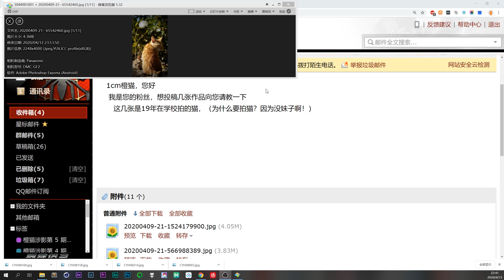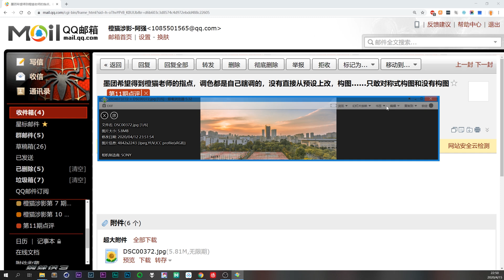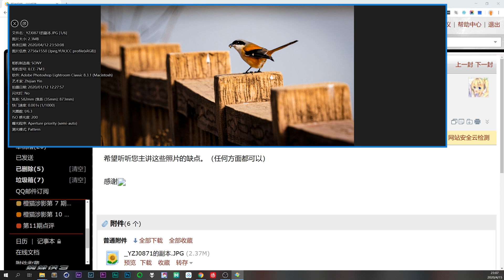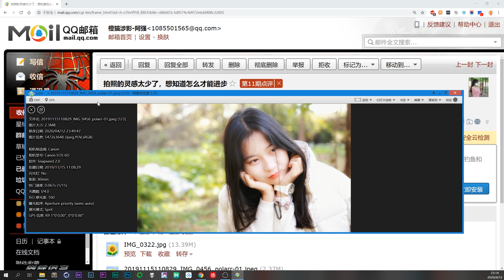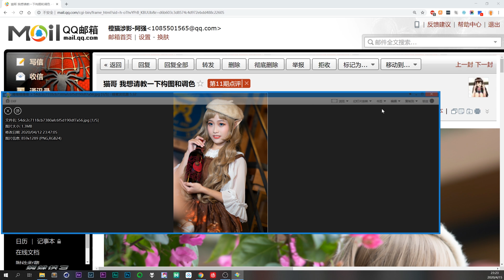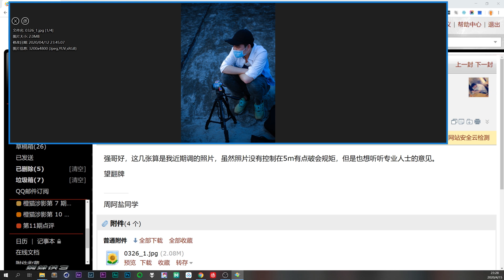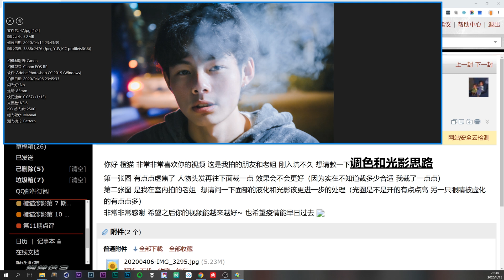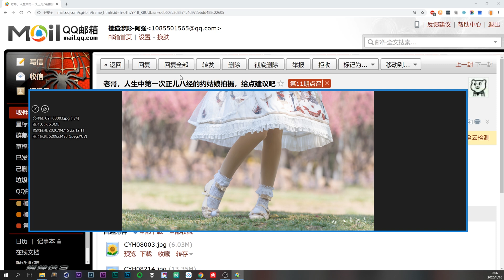用夸夸群的方式点评摄影作品，死马当活马医